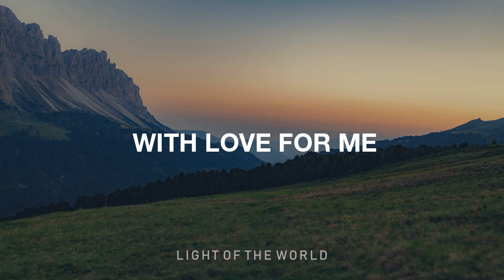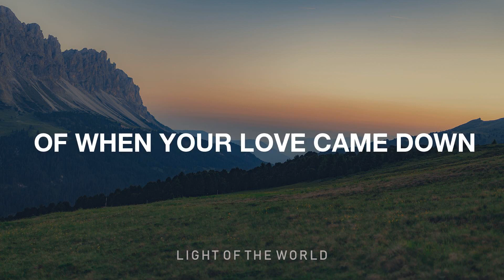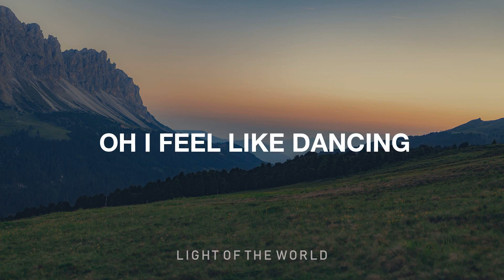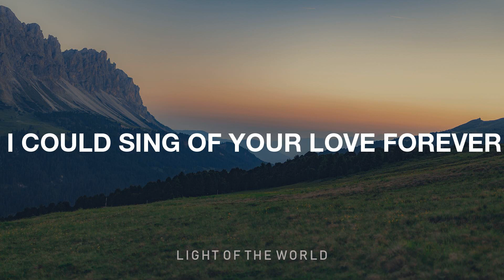I Could Sing Of Your Love Forever